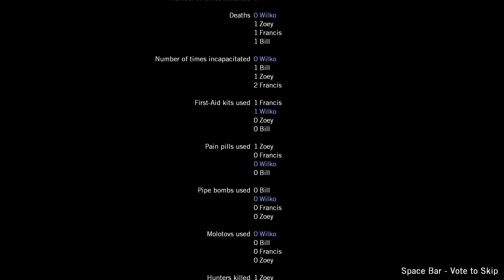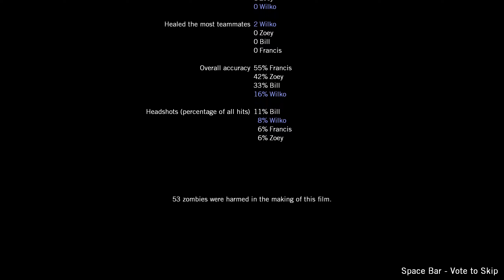Left 4 Dead Campaign Gameplay 63 - The Parish (L4D2onL4D): The Bridge (3/3)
Playing the "The Parish" campaign on Left 4 Dead (2008) on Advanced. Valve brought L4D's campaigns to L4D2, but they'd never do the reverse. Game communities are awesome!

Head on over to the Steam group for downloads and instructions for playing L4D2onL4D